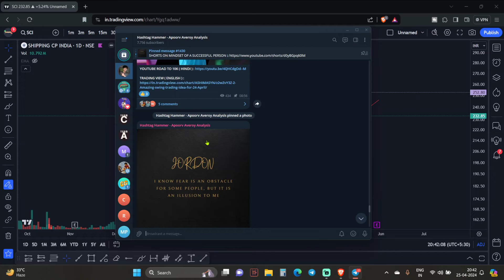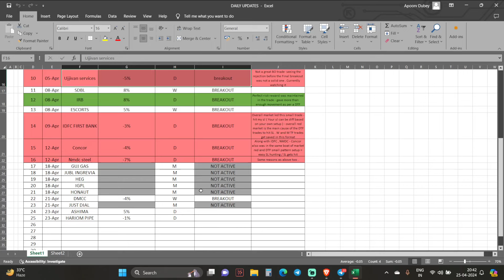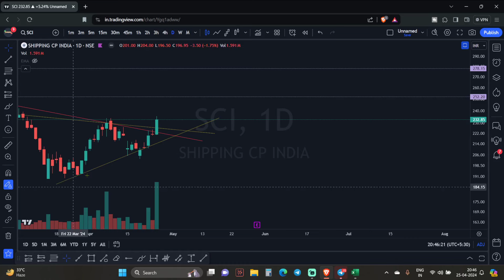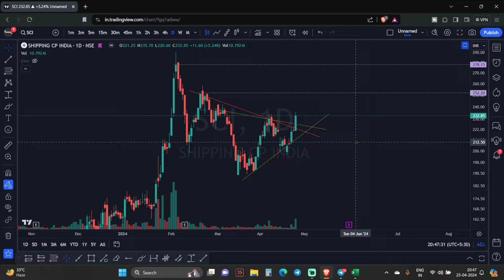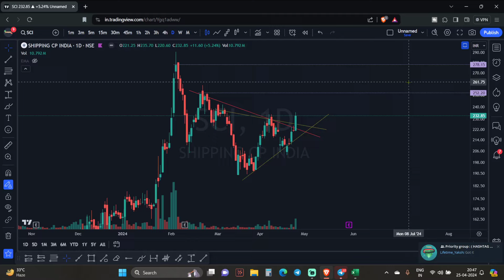2 Amazing swing trades for 26 April | Best swing trading stocks for Today in HINDI and ENGLISH